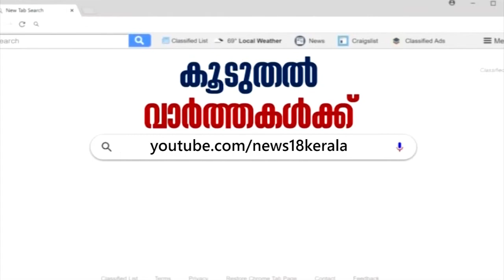തൃശൂരിൽ താന്ന്യം പഞ്ചായത്തിലെ കാഞ്ഞിരച്ചുവട്ടിൽ പൂരമഹോത്സവം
തൃശൂരിൽ പൂര മഹോത്സവം. തൃശൂർ താന്ന്യം പഞ്ചായത്തിലെ കാഞ്ഞിരച്ചുവട്ടിലാണ് വർഷങ്ങളായി പൂരം നടന്നു വരുന്നത്.